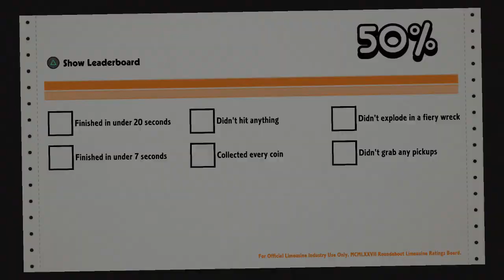GEORGIO IS A WINGMAN - Let's Play Roundabout #1 Up to 4K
Welcome back to CheeseRip Gaming! After a nice holiday break, Alex is back playing a real gem known as Roundabout! He plays as the charming Georgio Manos, expert limo driver. There are business opportunities, blooming puppy love, and UTTER CHAOS!